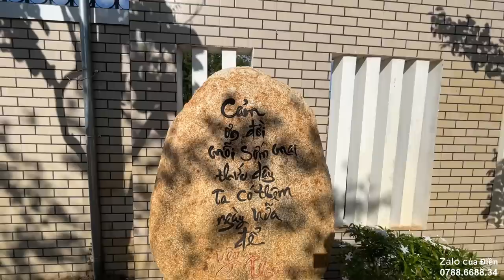Bán căn nhà vườn trong tiếc nuối giá cực rẻ | chỉ có việc mua là ở (33x37) LH 0788668834 (Điền)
👉Vị trí ngay Trung Tâm Huyện Xuyên Mộc . Đầy Đủ Mọi Tiện Ích: Uỷ Ban, Trung tâm hành chính, Chợ, trường học, siêu thị, trung tâm vui chơi...
* Tọa lạc : xã Phước Tân , Huyện Xuyên Mộc , Tỉnh BRVT
 👉Diện tích : 33x37
👉 Thổ cư : 100m
🏁Giá chỉ : 10 tỷ 500 có thương lượng
☎️Gọi ngay: 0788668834 ZALO Điền